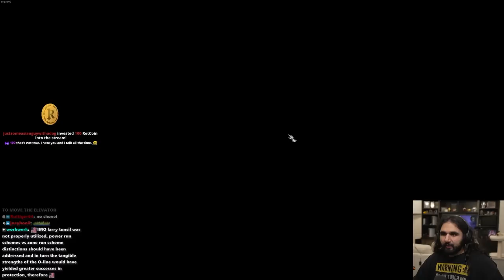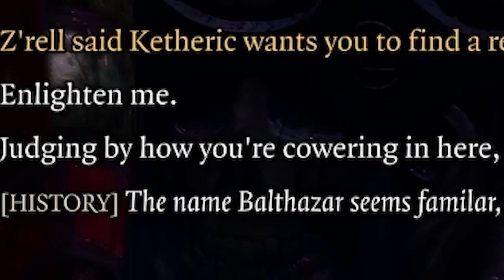THE HARDEST Boss Fight SO FAR | Baldur's Gate 3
In this Baldur's Gate 3 gameplay video we go into the mausoleum where we meet Balthazar, the Necromancer, who we have a conversation with before the whole thing spirals into one of the closest encounters so far in my BG3 playthrough.

keychain.club/Esfand